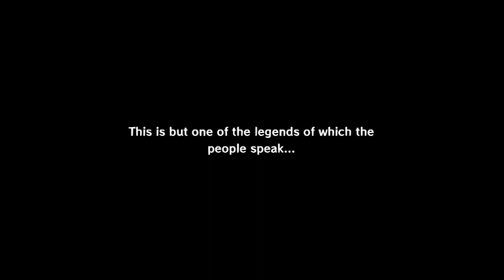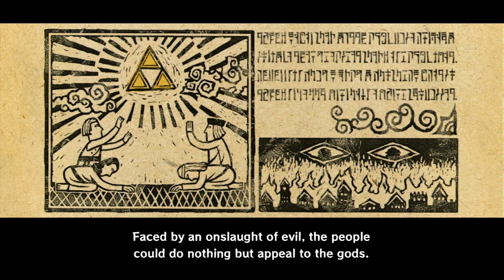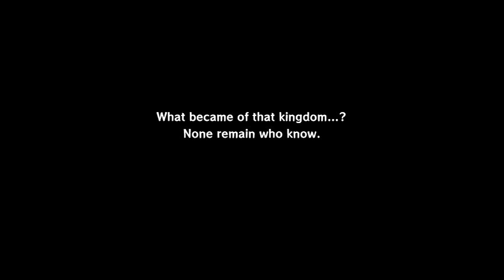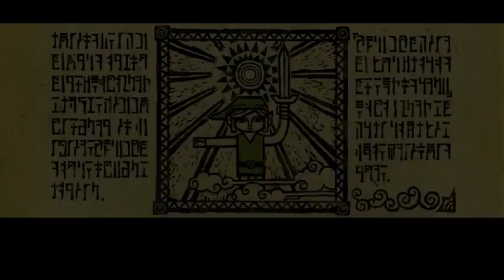Wait, Wind Waker is HOW Old? Let's Play LoZWW Part 1: Goofin' Round Outset Island